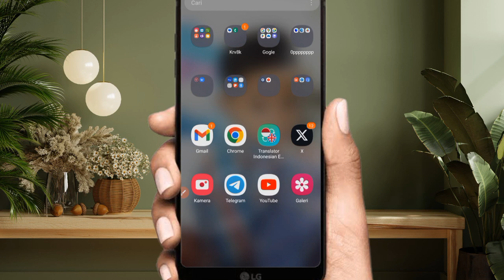cara menghasilkan uang dari hp